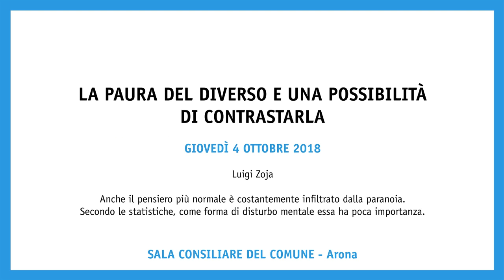Luigi Zoja - La paura del diverso e una possibilità di contrastarla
FESTIVAL DELLA DIGNITÀ UMANA

4 ottobre 2018

Anche il pensiero più normale è costantemente infiltrato dalla paranoia. Secondo le statistiche, come forma di disturbo mentale essa ha poca importanza. Mentre altre forme di patologia mentale escludono dalla società, la paranoia può invece aiutare a raggiungere grande potere, indicando al pubblico un capro espiatorio. Basta pensare al secolo XX e a Hitler e Stalin. Da quando esistono i mezzi di comunicazione di massa, essi hanno la grande responsabilità di contrastare questa deformazione, fonte dei peggiori mali, o di accompagnarla. Nel mondo digitale, in teoria la possibilità di raggiungere una informazione completa e obbiettiva è aumentata smisuratamente: nei fatti, purtroppo, è aumentata soprattutto la confusione presso il cittadino medio. Sembra che conoscere personalmente l’altro resti la difesa migliore contro l’odio indiscriminato.